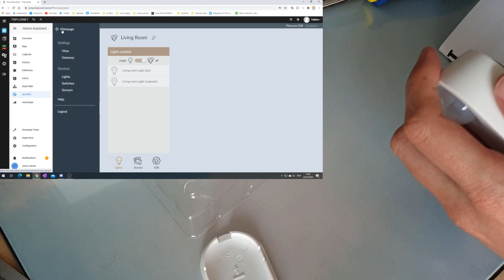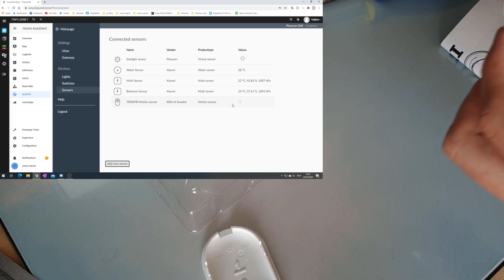Unboxing the Ikea Trådfri Motion sensor & connecting to Phoscon Conbee II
I finally got my hands on the Trådfri Motion sensor. I unboxed it and connected it to my Zigbee network using the Phoscon Conbee II.